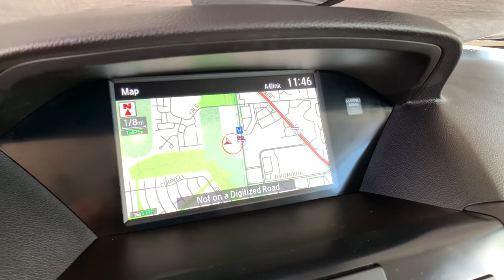2020 Acura MDX Denver, Aurora, Centennial, Parker, Highlands Ranch, CO PA23558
Majestic Black Pearl Used 2020 Acura MDX available in Denver, Colorado at Mile High Acura. Servicing the Aurora, Centennial, Parker, Highlands Ranch, CO area.

New Price! CARFAX One-Owner. Clean CARFAX.brbrLOW MILES! CERTIFIED CLEAN CARFAX LEATHER NAVIGATION/GPS/NAV ONE OWNER SUNROOF/MOONROOF APPLE CAR PLAY BACKUP CAMERA HEATED SEATS KEYLESS ACCESS w/PUSH BUTTON START Car Qualifies for CARFAX BUYBACK GUARANTEE MDX Technology SH-AWD 4D Sport Utility 3.5L V6 SOHC i-VTEC 24V 9-Speed Automatic AWD Ebony w/Premium Leather-Trimmed Interior.brbrbrPrecision Certified Details:brbr  * Powertrain Limited Warranty: 84 Month/100000 Mile (whichever comes first) from original in-service datebr  * Transferable Warrantybr  * Roadside Assistancebr  * Vehicle Historybr  * 1st scheduled maintenance Complimentary 3-month AcuraLink trial Complimentary 3-month SiriusXM Radio Service. Includes Trip Interruption Rental Vehicle Reimbursement and Concierge Servicebr  * Warranty Deductible: $0br  * 182 Point Inspectionbr  * Limited Warranty: 24 Month/100000 Mile (whichever comes first) after new car warranty expires or from certified purchase datebrbrbrLocated in Denver CO and also serving Aurora Parker Highlands Ranch Castle Rock Littleton Lakewood Englewood Lone Tree Boulder Colorado Springs Fort Collins Centennial and Golden. All prices include Dealer and Handling of $599.